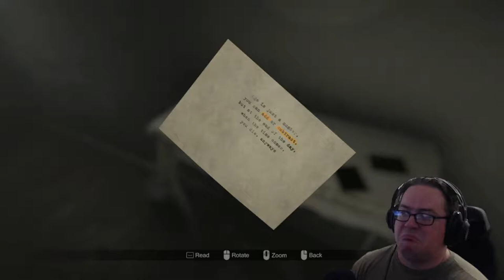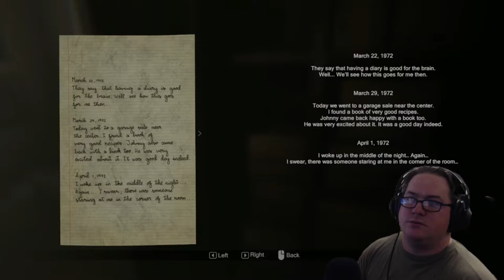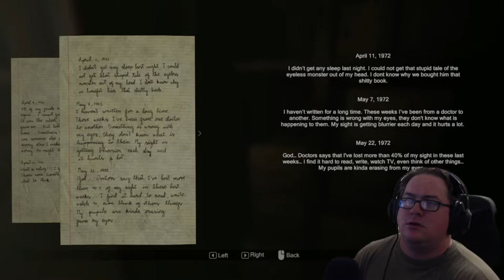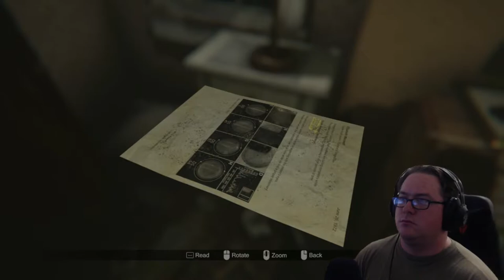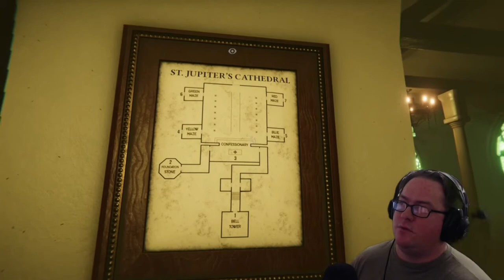GRAMPS! WHAT ARE YOU DOING?! - MADiSON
Me trying to be brave doesn't work all that well. We find out that Gramps may have been the reason to what is going on. This game is going to cause me extreme anxiety and I have you all along for the ride.